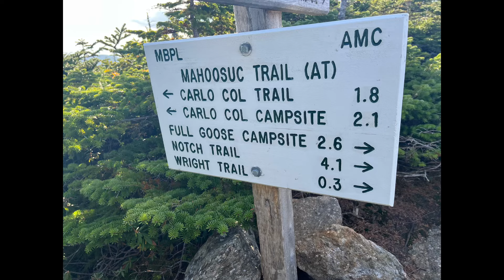AT Thru Hike 2023 - Day 175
AT Thru Hike 2023 - Day 175 (Oct 1) - Stealth Site at base of Mt. Success (1912.8) to Full Goose Shelter (1921.3)

Cross New Hampshire/Maine state line

Patriarch